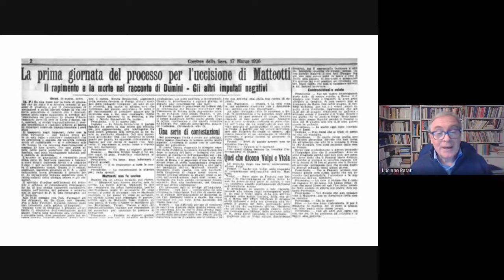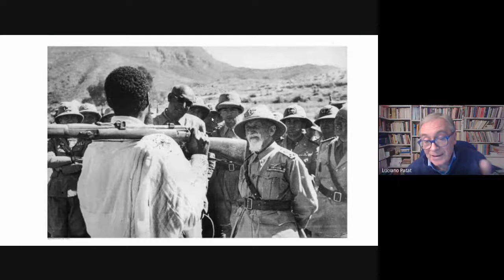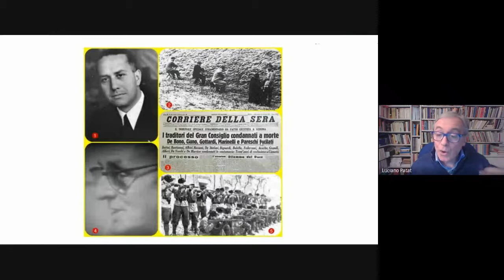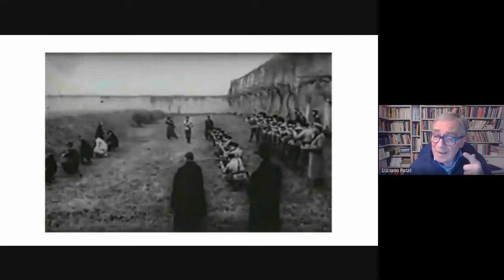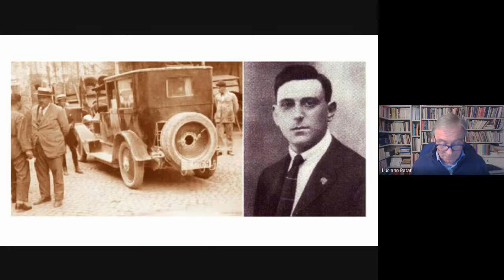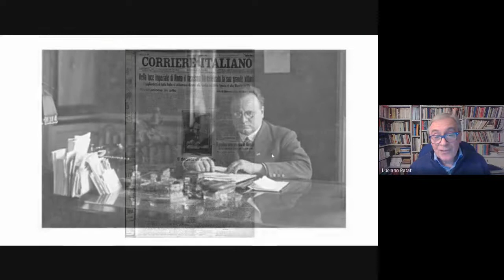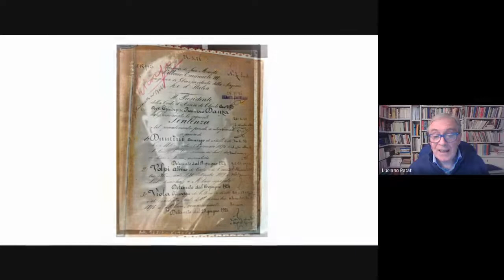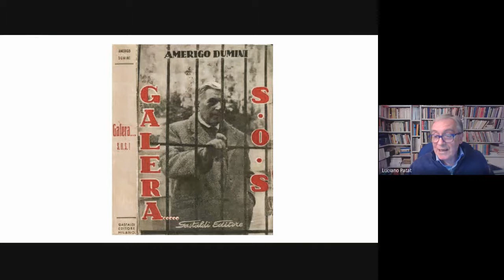UNITRE Cormòns - Rapimento e uccisione dell’ on. Giacomo Matteotti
Docente: Luciano Patat
Storia Locale: dodicesima lezione
Fascismo, guerra e resistenza al confine orientale